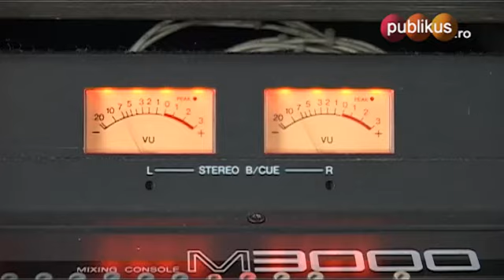Diákegyüttesek találkozója Sepsiszentgyörgyön